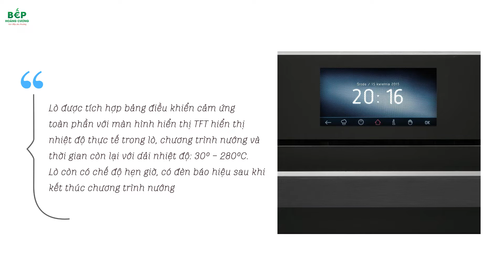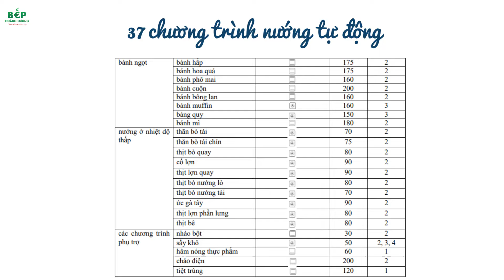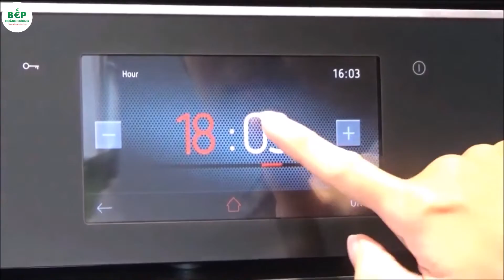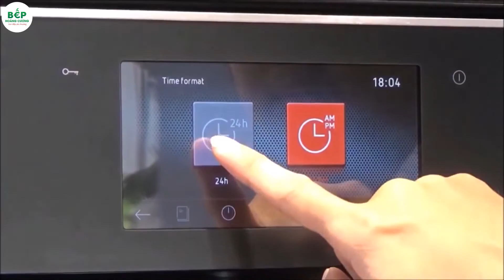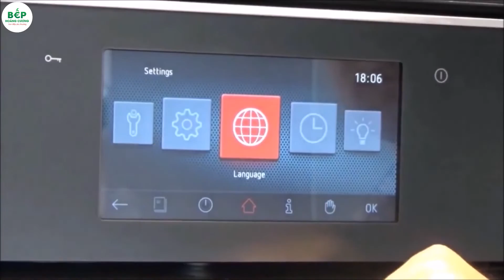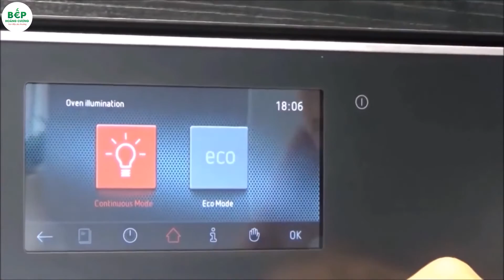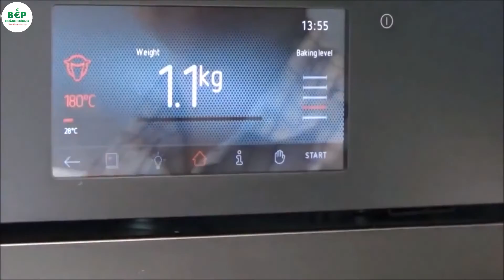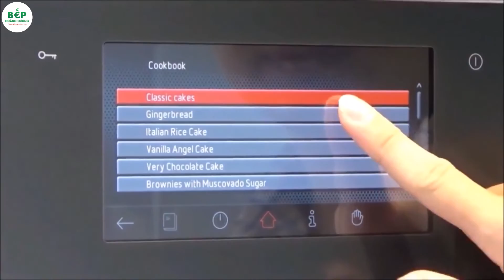Sáng tạo bất tận với lò nướng Hafele HO-T60C - phiên bản đen sang trọng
Hafele là thương hiệu thiết bị nhà bếp lâu đời tới từ Đức, trong đó lò nướng là một trong những dòng sản phẩm nổi bật của thương hiệu này trên toàn thế giới. Nằm trong bộ sưu tập lò nướng Hafele, Hafele HO-T60C hiện đang là một trong những thiết bị được “săn lùng” và đánh giá rất cao.

Hafele HO-T60C với dung tích 65 lít đem tới trải nghiệm rõ ràng nhất về sự tiện nghi trong nấu nướng. Lò nướng Hafele HO-T60C có thiết kế mãn nhãn với gam màu đen bóng kết hợp tone silver thời thượng. Bạn có thể thỏa sức biến hóa món ăn với 10 chương trình nướng thông minh được tích hợp, theo đó là các chức năng kết hợp giúp món ăn tròn vị, hoàn hảo nhất,… Thiết bị được nhập khẩu và phân phối chính hãng tại hệ thống siêu thị Bếp Hoàng Cương.

Khám phá ngay chiếc lò nướng tuyệt vời này qua video dưới đây của Bếp Hoàng Cương nhé!

Đánh giá lò nướng Hafele HO-T60C:

Giới thiệu tổng quan.
Đánh giá về thiết kế.
Đánh giá về các tính năng, tiện ích.
Đánh giá độ bền, tiết kiệm điện.
Hướng dẫn sử dụng chi tiết nhất.

Bếp Hoàng Cương xin chân thành cảm ơn quý khách!

BepHoangCuong.com – Hệ thống phân phối thiết bị nhà bếp chính hãng!

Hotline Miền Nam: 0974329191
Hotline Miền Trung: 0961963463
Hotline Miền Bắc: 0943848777